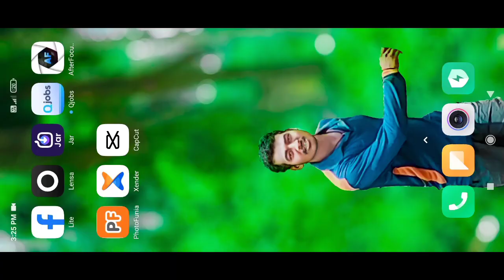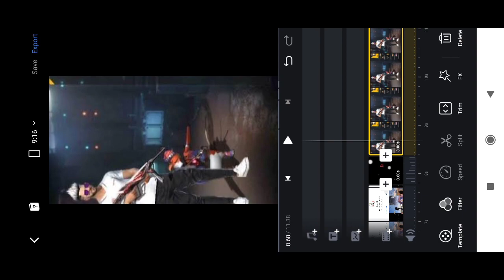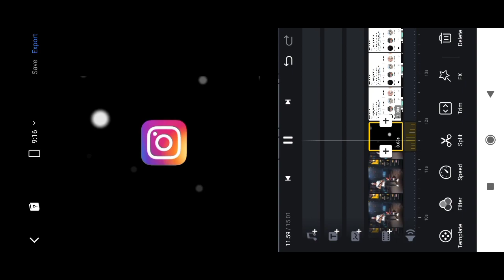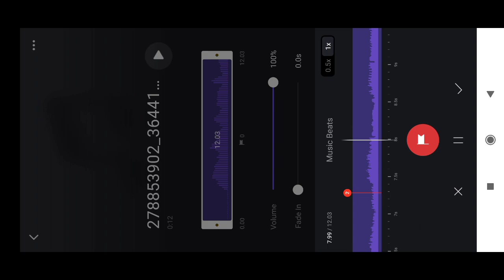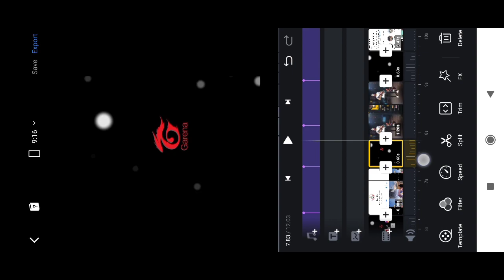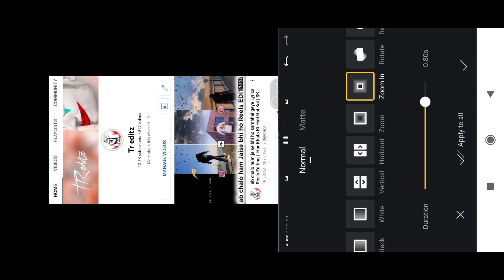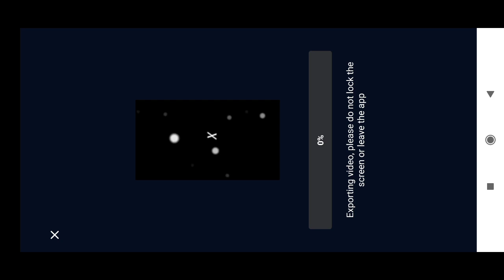YouTube Free Fire Instagram My Face Instagram Reels EDITING || Social Media Viral Reels EDITING|IVn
YouTube Free Fire Instagram My  Face Instagram Reels || Social Media Viral Reels EDITING|IV treditz

Download link-
1

your quares-
youtube free fire instagram my face reels
youtube free fire instagram my face
youtube free fire instagram my face instagram reels
youtube free fire instagram my face instagram
youtube free fire instagram my face status
youtube free fire instagram my face video
youtube free fire instagram my face kaise banaye
youtube free fire instagram my face editing
youtube freefire reels
youtube freefire instagram reels
social media viral reels editing
original audio daksh_ff-yt_
daksh_f-yt audio
daksh ff-yt song
daksh_ff-yt_ beat
daksh ff_yt original audio
daksh ff-yt_
reels editing
vn editing
Whatsapp Facebook Instagram Reels Editing
Whatsapp Facebook Instagram Reels Video Kaise Banaye
WhatsApp, Facebook, Instagram Video Editing
Instagram Reels New Viral Trend
Vn Video Editor Editing
Instagram Facebook Whatsapp Photo Editing
Trending Alight Motion Video Editing
WhatsApp Facebook Instagram trending video editing
WhatsApp Facebook Instagram editing On Capcut
WhatsApp Facebook Instagram profile photo reel editing
WhatsApp Facebook Instagram profile photo reel
Alight motion video editing
Instagram Reels
how to edit in vn
vn editing
capcut editing
vita editing
alight motion editing
kgf song reels editing
instagram trending reels editing
instagram editing on capcut
how to edit instagram trending videos
how to make instagram trending reels
how to make new trending instagra...
how to youtube video editing
motivational reels for instagram
youtube freefire instagram myface reels
instagram reels par views kaise badhaye

ff atitude status
tranding social media accounts editing
facebook photo editing status
free fire status video
shorts video
shorts
social media accounts tranding reels editing
whatsapp instagram facebook edit
yt shorts
ff status